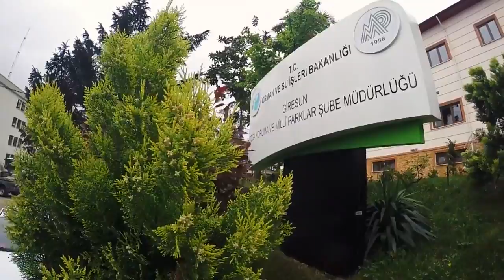Giresun Dereli Ağaçbaşı Tabiat Parkı Tanıtım Filmi